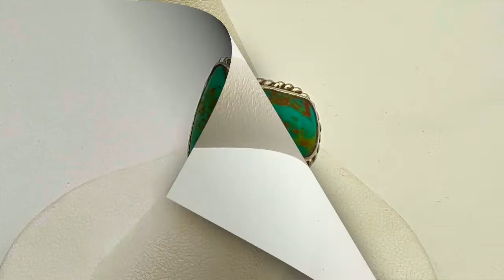Silversmithing: Making A Turquoise Ring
This video tutorial shows the steps to making a simple and elegant Turquoise ring. It is a classic design with a bezel-set piece of Turquoise surrounded by a rope design. This video is a bit longer, but is a complete tutorial, so I think it is worth the watch time.  I believe I have fixed previous view and sound issues from earlier videos. I enjoy sharing my knowledge with others, as I've taught people for most of my life.  I love suggestions and hearing about others' experiences.  What is your favorite project?  What kind of tutorials would you find useful?

Here is my website where you can inquire about classes and purchase my jewelry:

Thanks,

Chad Parker